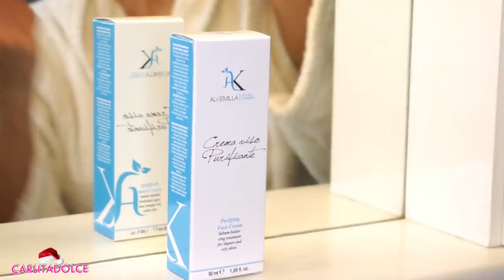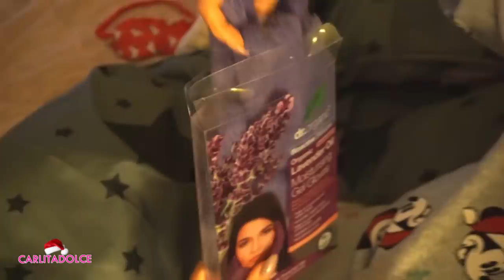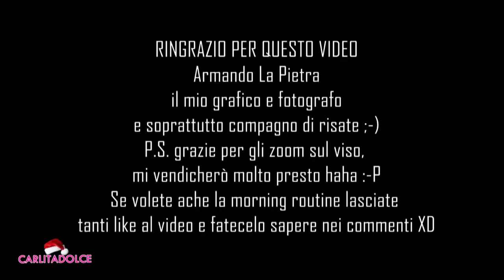NIGHT ROUTINE Christmas Edition !!!!🌙 🎅 [ con caduta finale epica! ]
Ciao Family!
🎄 Ecco la mia Routine della notte di questo periodo, fatemi sapere se volete anche la morning routine!!!

🎅 LASCIATE UN POLLICE IN SU AL VIDEO  e scrivete nei commenti richieste per i prossimi video. GRAZIE DI CUORE!!!

💝 Vi aspetto su Riceverete la nuova scatola di Natale con i cioccolatini e la cartolina di Natale! Spero che vi piaceranno queste sorprese e che porteranno tanta fortuna a voi e a chi li regalerete! CONDIVIDETE IL VIDEO E FATELO VEDERE A TUTTE LE VOSTRE AMICHE!